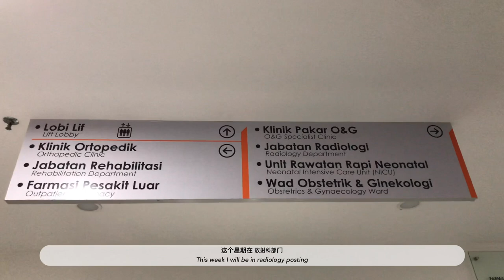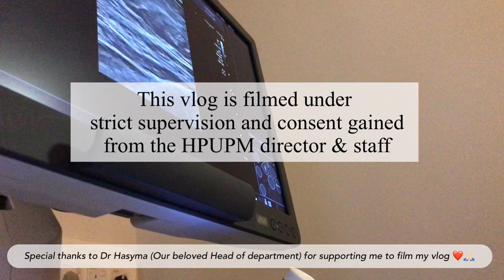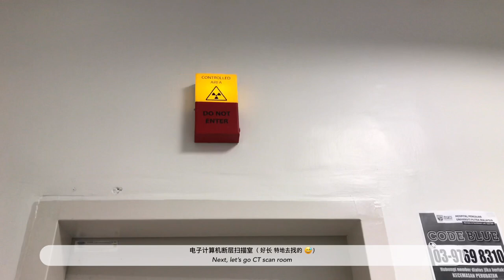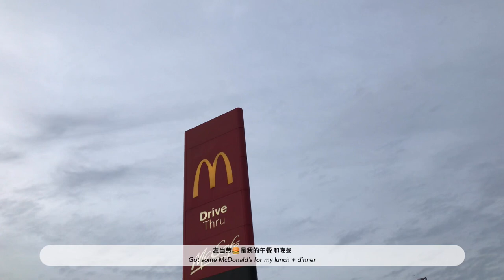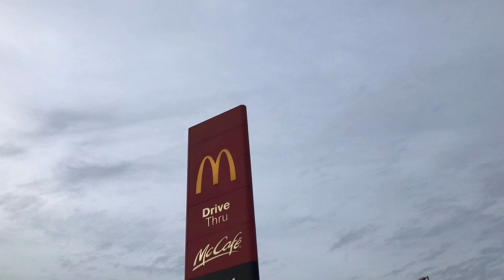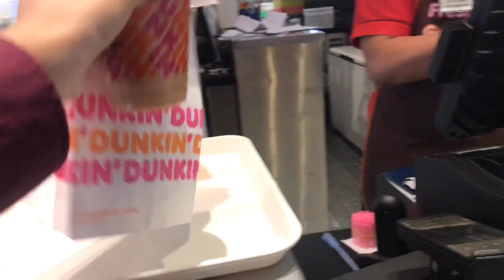(Eng,华) MED VLOG 👩🏻‍⚕️ | 揭秘放射醫學的生活 X-ray CT MRI…? ☢️ (CMCO疫情期間時的醫院 😷) A Med student vlog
👩🏻‍⚕️ 這系列的 VLOG 记录着我的生活 希望你們會喜歡 ❤️

歡迎回來 這個 vlog 是關於我在放射部門的實習
希望能帶你們看到最真實的放射科醫學 還有最真實的醫學生的日常
看完影片 你會知道更多關於醫學系的日常  看看和電視劇一樣嗎 哈哈哈
我們 一起 加油吧

Camera
iPhone 7+